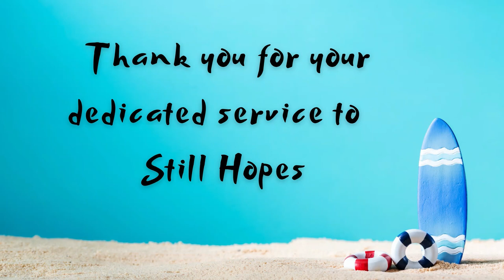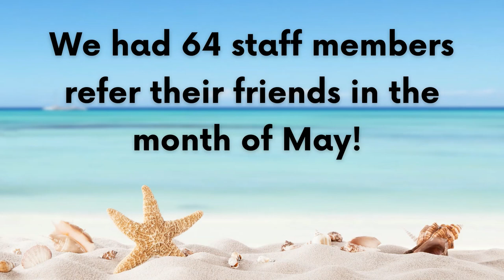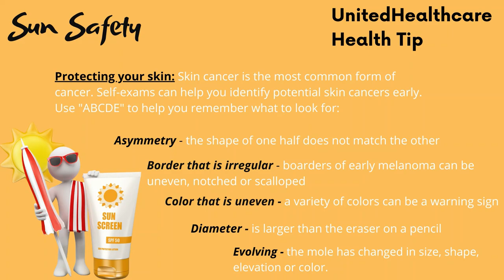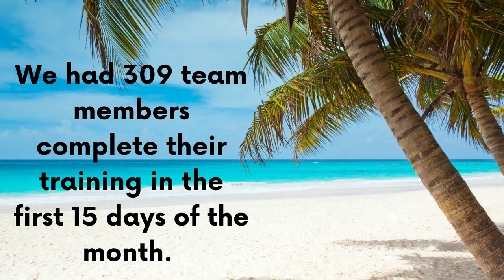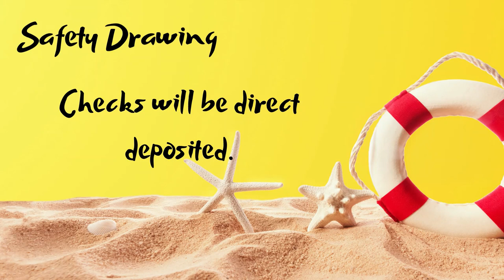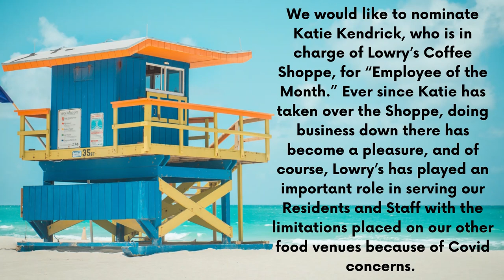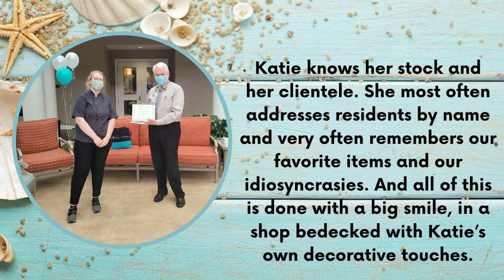June Employee Recognition - Still Hopes Retrement Community in Columbia, SC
Employee Recognition for June, 2021.

As the only Episcopal-sponsored, non-profit Continuing Care Retirement Community in the greater Columbia area, Still Hopes is there for you during every step of your retirement. Located two minutes from downtown Columbia, our life plan community is comprised of beautiful apartments and free-standing cottages nestled on 44 wooded acres creating a relaxing environment for engaged and independent senior living.

Take the extra step in your retirement planning and discover the added peace of mind of our many levels of healthcare. If you ever were to need extra services, our compassionate and knowledgeable nursing staff offer individualized care on campus.

Still Hopes is a mission-based organization focused on providing the greater Columbia area a hub for health and daily assistance with programs like Solutions for Living at Home, open amenities like our Wellness Center, and rehabilitative services available designed for speedy recoveries.